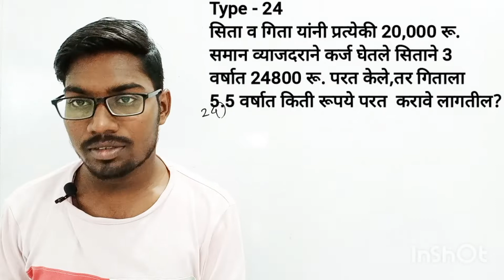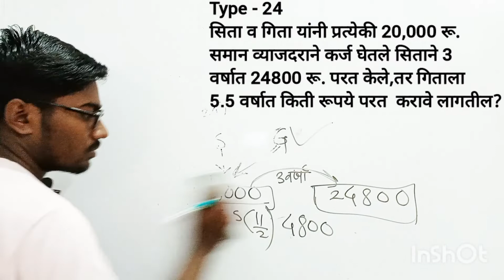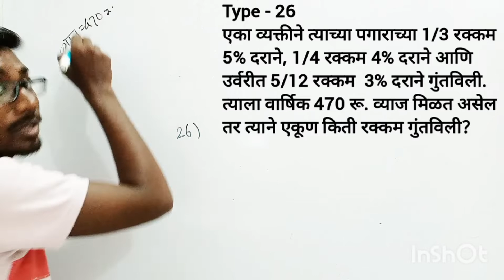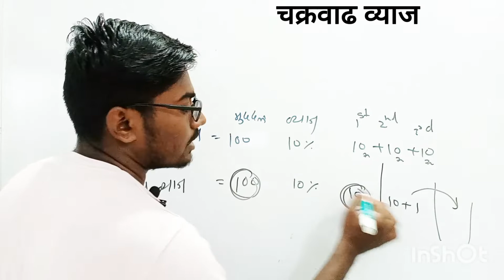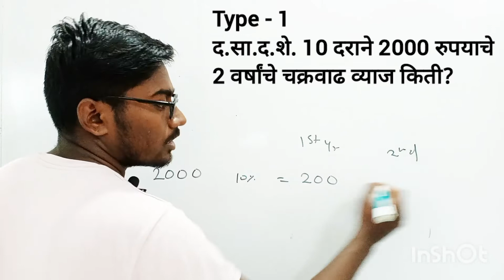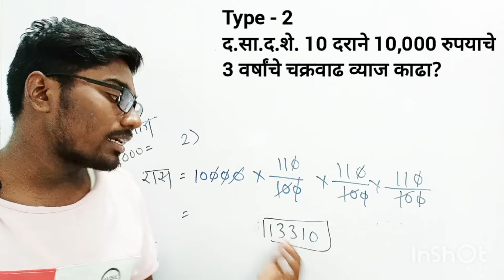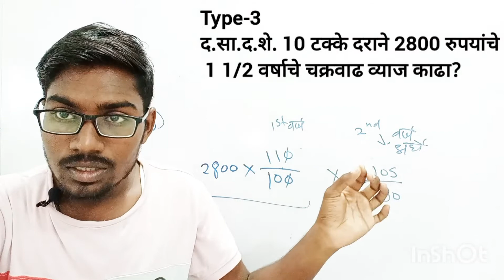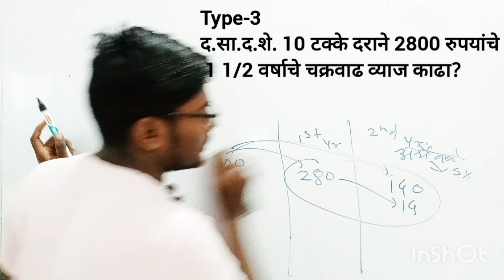Ganit Class 49 | चक्रवाढ व्याज पार्ट 1 | Chakravadh Vyaj | Compound Interest in Marathi | marathi as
Ganit Class 49 | चक्रवाढ व्याज पार्ट 1 | Compound Interest in Marathi marathi aspirant

Ganit Class 49 | चक्रवाढ व्याज पार्ट 1 | Chakravadh Vyaj |marathi aspirant

गणिताचे सर्व लेक्चर बघण्यासाठी आपल्या Marathi Aspirant या चॅनलवर जाऊन Ganit Clases ही Pyalist बघा

Talathi Exam Preparation in Marath | talathi Bharti

aata talathi dur nahi
आता तलाठी दुर नाही
मराठी aspirant
Marathi Aspirant
pravin Nikure
talathi Bharti Marathi Aspirant
talathi Bharti pravin Nikure
Marathi Aspirants
maths in Marathi
math in Marathi
ganit in Marathi
math in Marathi
talathi Bharti maths
talathi Bharti ganit
talathi Exam maths
talathi Exam Ganit
गणित
गणित क्लास
गणित  lecture